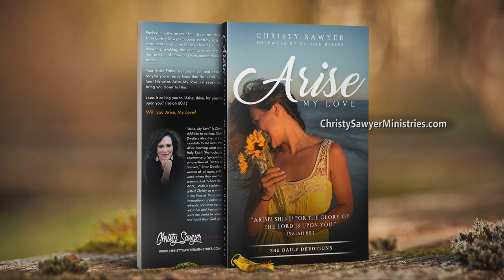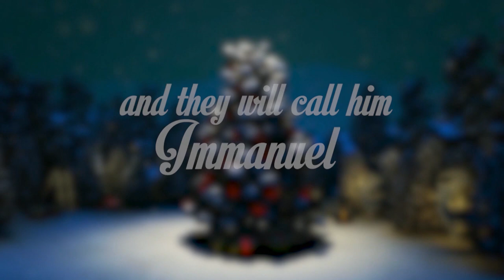The Good Life - Christmas Show with Jonathan and Christy Sawyer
Guests: Christmas Show with Jonathan and Christy Sawyer
Show number:  GL05446 christmas CC  2019